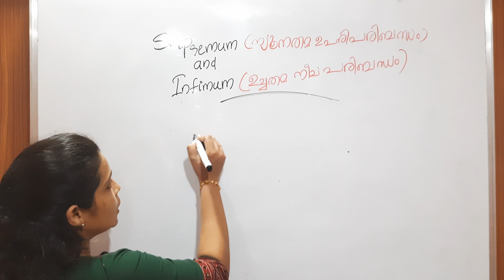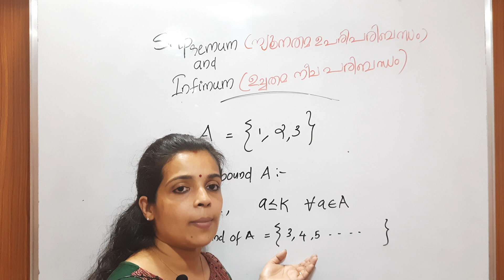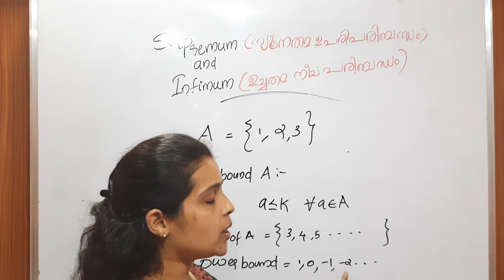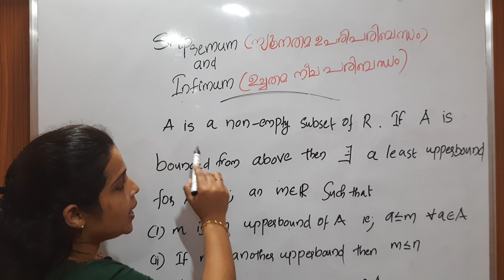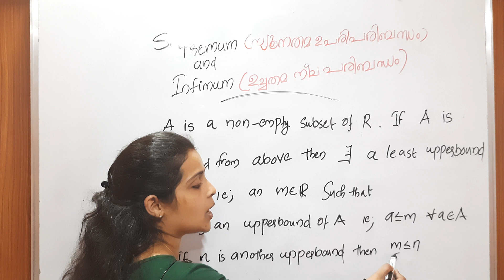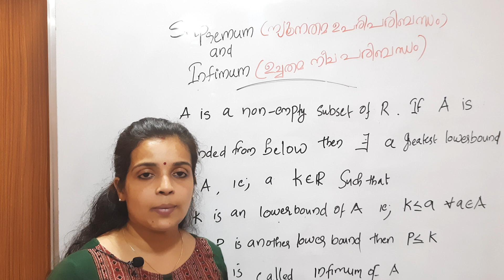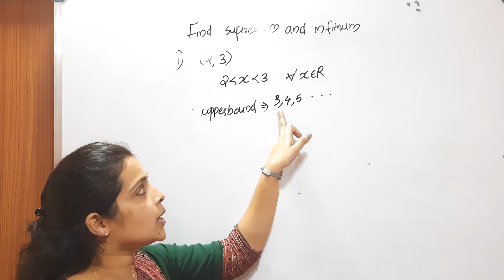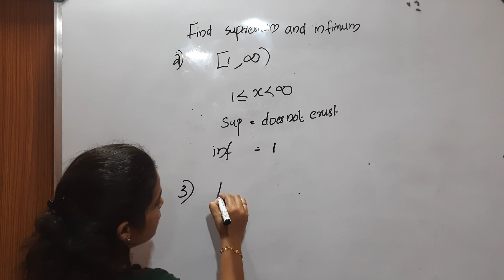Infimum and Supremum HSA Mathematics online coaching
ഞങ്ങളുടെ ടെലിഗ്രാം ഗ്രൂപ്പിൽ ജോയിൻ ചെയ്യുന്നതിന് ഈ ലിങ്കിൽ ക്ലിക്ക് ചെയ്യുക